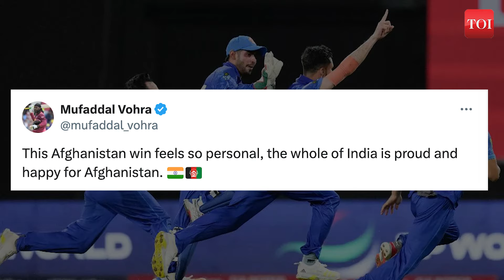'Afghan Brothers Took Revenge': Indians Celebrate Australia's T20 WC Exit After Afghanistan's Win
Afghanistan has entered their first-ever senior world tournament semi-final after defeating Bangladesh in the T20 cricket world cup. But what's breaking the internet is the celebration of Indian cricket fans. This is because the win led to knock out of Australia from the tournament. Indians have termed it as 'revenge' for India's November 19 defeat in the ODI world cup. On November 19 last year, India lost in the finals of the ODI world cup in Ahmedabad. This is not all, Indians have also praised the incredible performance of Afghan players.